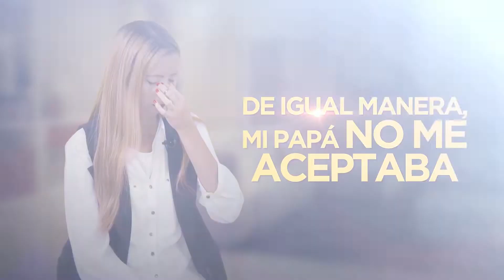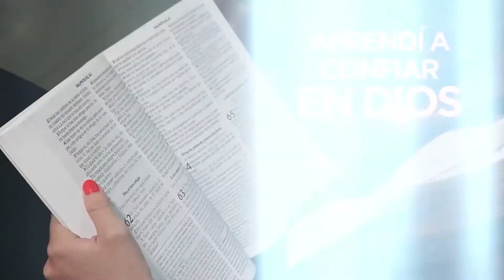JULIA ROSA ROMERO